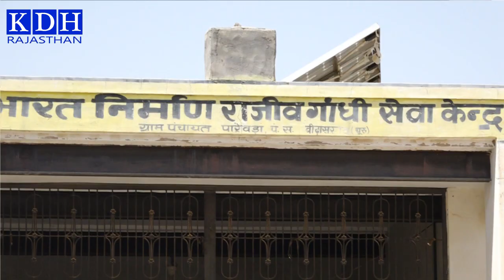पारेवड़ा वाले स्वागत सबका करते है और वोट मर्जी से Congress RLP या BJP / सुजानगढ उप चुनाव 2021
Sujangarh Vidhan Sabha up Chunav 2021
Parewada Sujangarh Ground Report

आपको मेरे बनाये वीडियो पसंद आते है और आप चाहते है कि हम ऐसे वीडियो लगातार बनाते रहे । कृपया मेरे चैनल KDH को Susbcribe जरूर करे , Notification का बटन दबाये | वीडियो को Like करे ।
KDH Rajasthan चैनल पर लाईव ( सीधा प्रसारण ) या पुनः प्रसारण के लिए सम्पर्क करें |

Videography & Editing & Telecasting :-
                KDH Rajasthan Team
                        Sujangarh
              Nagesh Kumar Kaushik
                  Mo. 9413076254